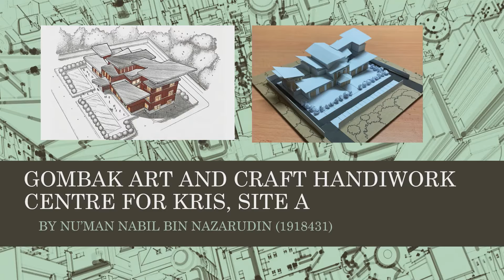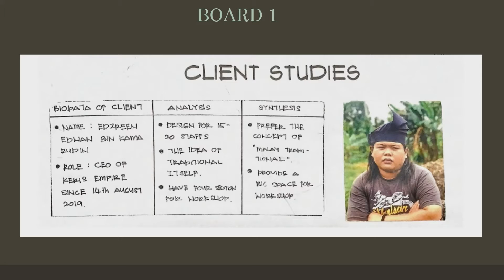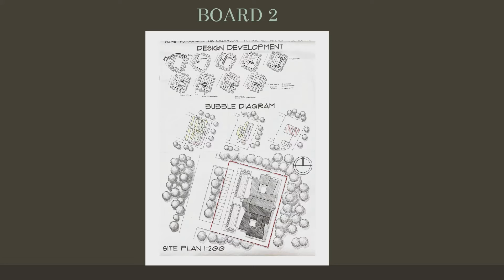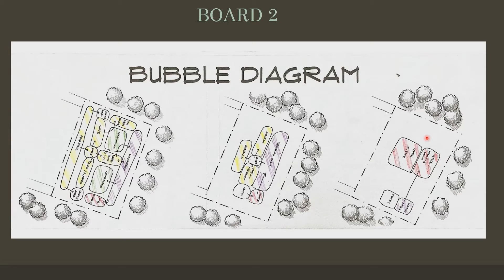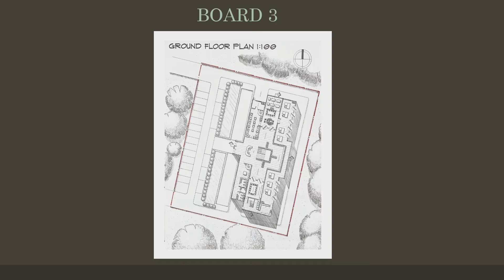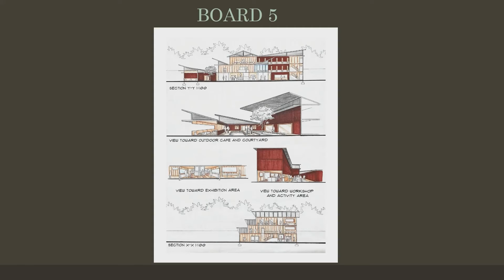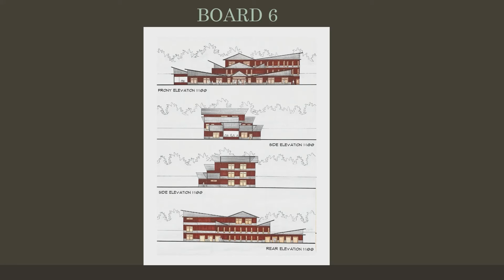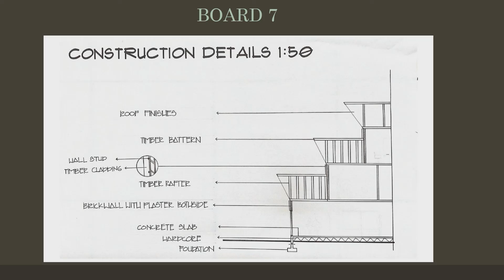Gombak Art and Handiwork Craft Centre For Kris Production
This is final video presentation on the proposal of Gombak Art and Craft Centre. Present by : Nu'man Nabil from Bachelor of Architecture in IIUM Gombak.